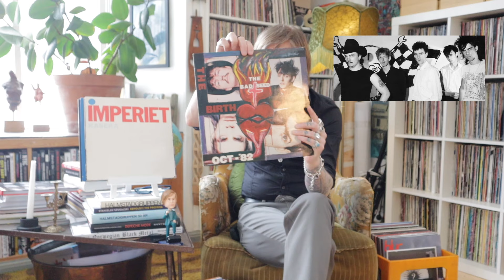Dennis Deep Cuts #57 Band that Became that became other Bands.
Dennis Deep Cuts #57 On this episode I dig into people that managed to not only do one great band together but two bands. Not an easy feat for sure.
I talk a little about band dynamics and reasons why it's hard to have a band, let alone 2 bands, but mostly there are some great records that you need to check out.